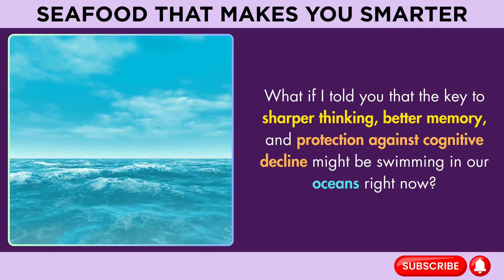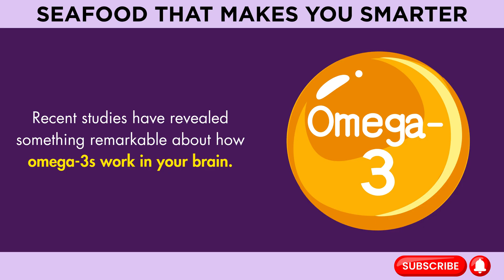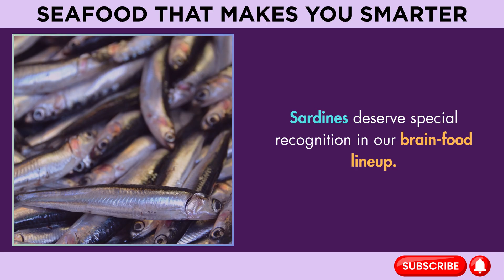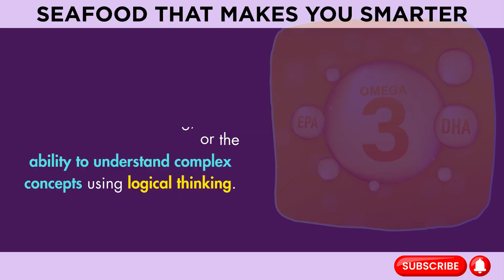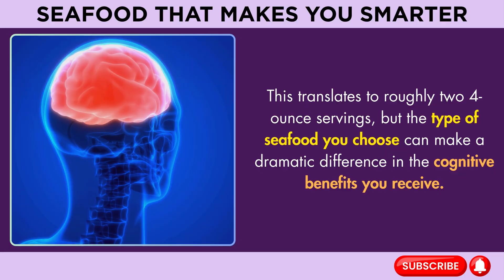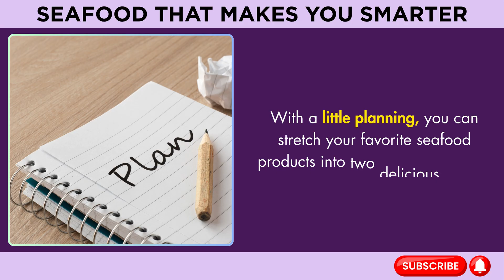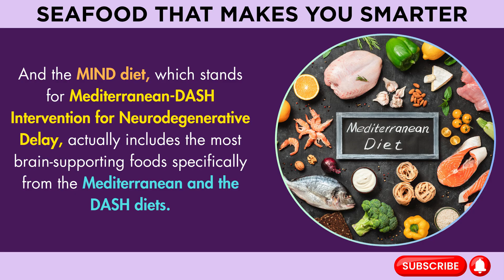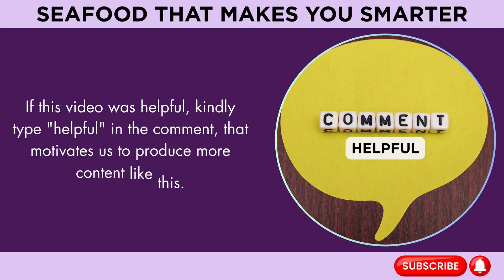Seafood That Makes You Smarter (Science-Backed)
Discover the incredible brain-boosting power of seafood! This video explores cutting-edge research revealing how omega-3 fatty acids from fish can enhance memory, improve cognitive function, and protect against age-related brain decline. Learn which seafood choices offer the most brain benefits, how to incorporate them into your diet, and the science behind why your brain craves these ocean nutrients.

🧠 What You'll Learn:

The science behind omega-3s and brain health
Best seafood sources for cognitive enhancement
Research-backed benefits for memory and focus
Practical tips for smart seafood choices
How to maximize brain health through nutrition
📚 Research References: